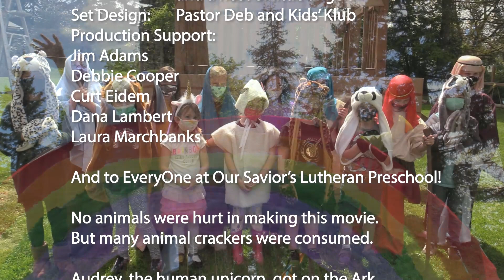Family & Friends Gathering May 2021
Hop aboard the ark with Noah and his crew of kin and critters in this wet and wild version of Noah's Ark in the Park, featuring an all-star cast from Our Savior's Lutheran Preschool, Kids Klub and Tim and Jackie Knopf.